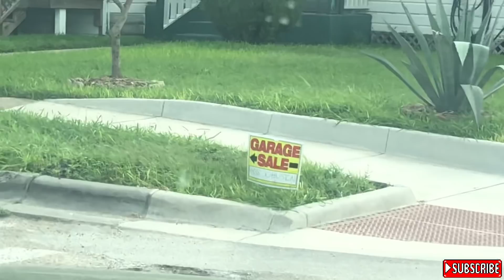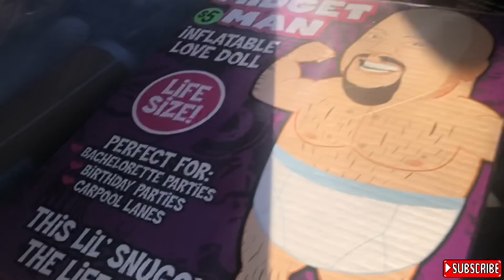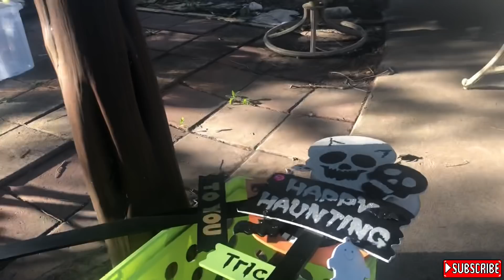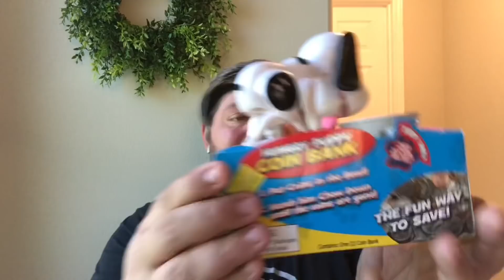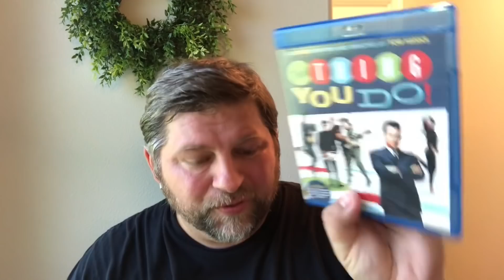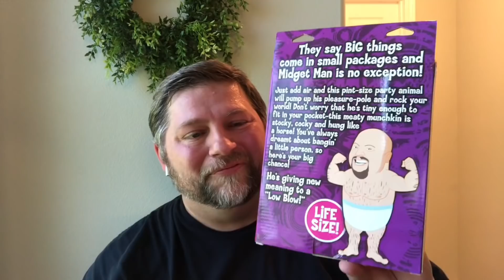Garage Sale Weekend Hunt! Fun Finds!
Also Check out Harry Sans & My New channel
FaceBook Groups:
Toy Savages